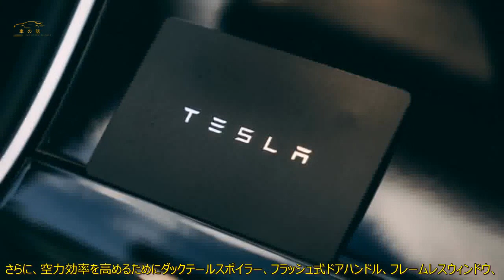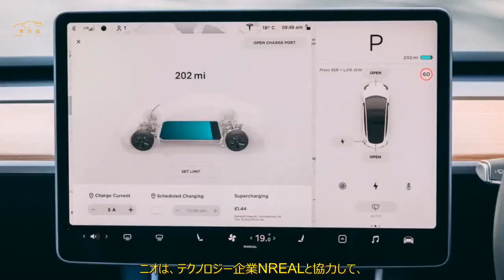新型ニオET5 航続距離1000km以上の小型EVセダン発表 バッテリーは「交換」可能 | 車の話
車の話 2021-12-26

 中国の新興EVメーカー、ニオ（Nio）が新型セダンET5を発表しました。欧州市場にも導入される予定です。  中国発のEVセダン　航続距離は1000km超？  中国のEVメーカー、ニオ（Nio）の新型ET5は、テスラ・モデル3を真正面から狙ったコンパクトセダンである。  毎年開催されるイベント「Nio Day」で発表されたET5は、既存のEC5、ES6、ES8、  そして近日発売予定の高級セダンET7に続く、同社5番目の市販モデルとなっている。  中国での価格は3万8935ポンド（約585万円）相当で、  デュアルモーターのテスラ・モデル3パフォーマンスよりもわずかに安い価格設定となっている。  中国での納車は2022年9月に開始され、欧州での納車は2023年春に予定されている。  ET7と同じテクノロジー・プ